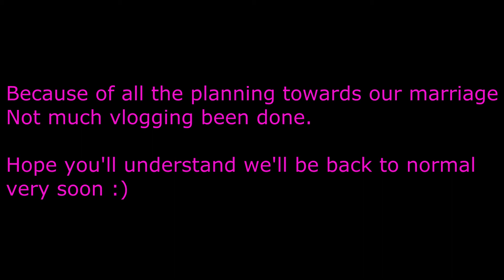Having a visitor over (YTO 307/308/309/310 | Day 456/457/458/459)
Linda her best friend over to be at the marriage :)